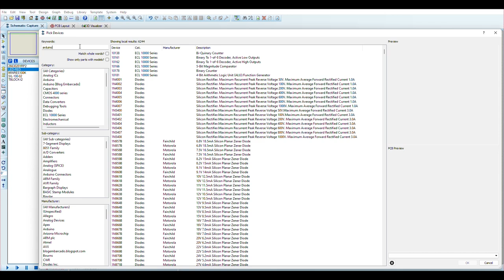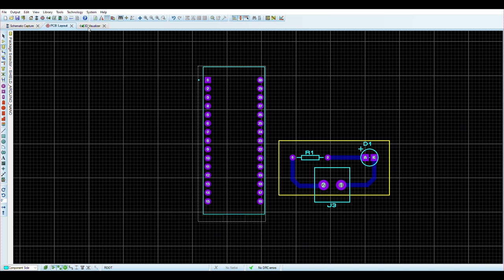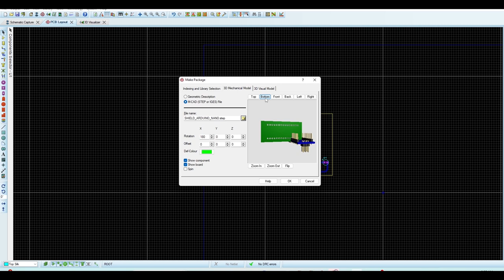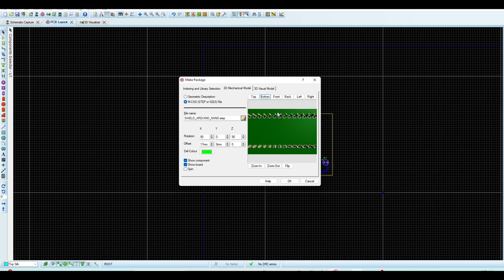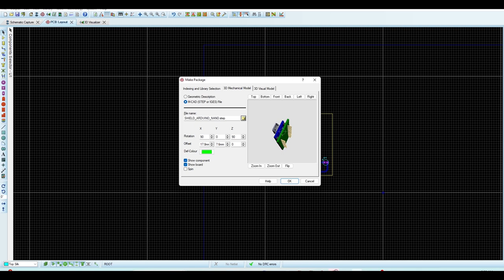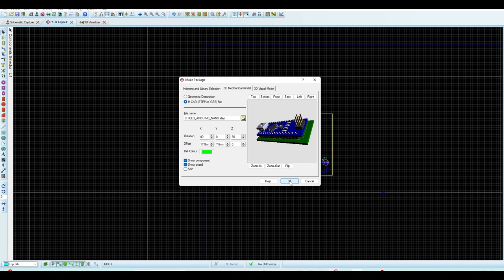Hướng dẫn thêm thư viện trên Proteus bằng SnapEDA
Arduino là một thiết bị điện tử được phát triển vào những năm 2005 tại Ý bởi các nhà khoa học Massimo Banzi và David Cuartielles. Điều này đã mở ra một cánh cửa mới cho các dự án DIY, cho phép những người yêu thích công nghệ có thể tạo ra các ứng dụng hoàn toàn mới mà không cần phải là những chuyên gia trong lĩnh vực này.

👉Nếu bạn xem video thấy hay. Hãy để lại comment bên dưới video mình sẽ gửi code cho các bạn, cùng làm dự án này.